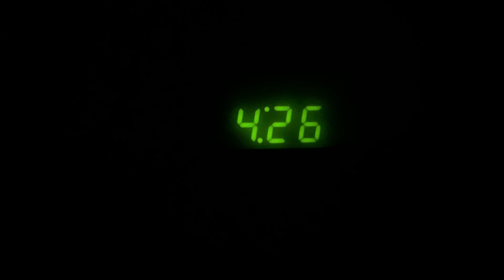MICAH’S FIRST TIME TO HAWAII!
Who should I react to next?

Shoutout to my Patrons:
Ed, Randall, Jay, Tony, Micah, Marshall, Tom, Wendell

Eyeshadow I wear in every video

Equipment used in videos:
Camera Rig